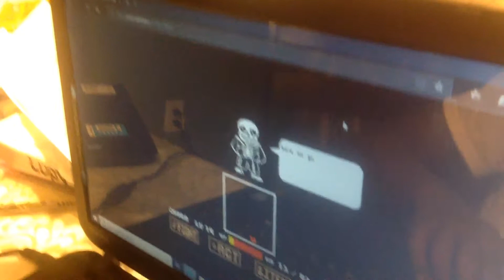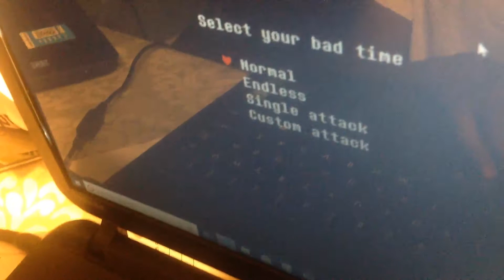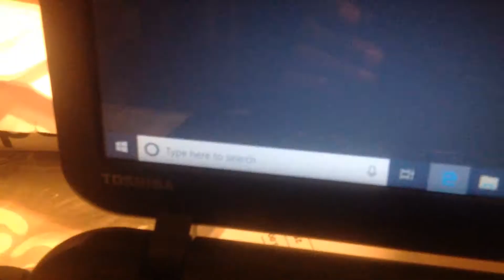Bad Time Sans (PART 2)